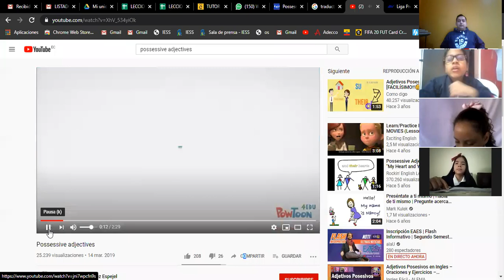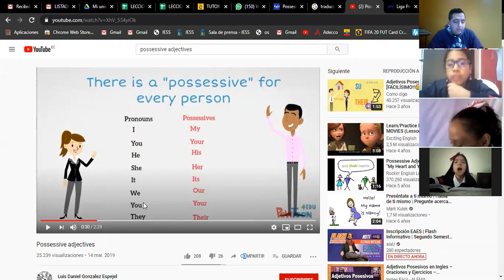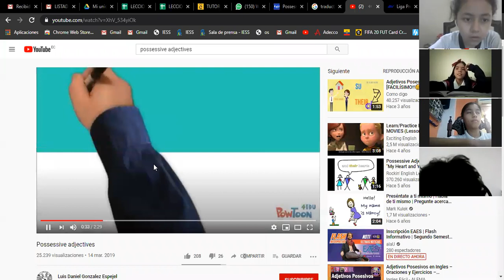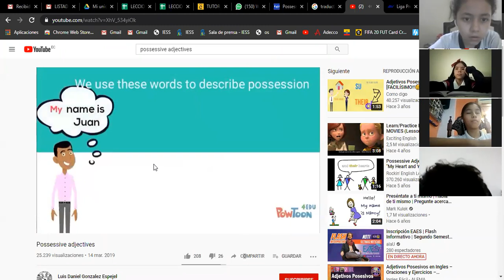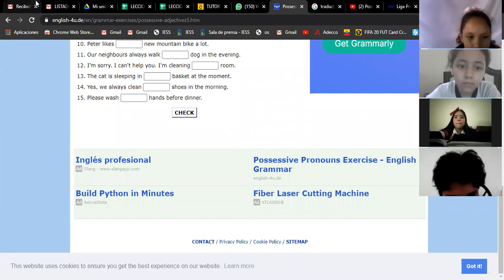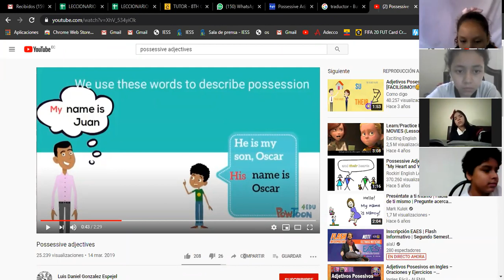7mo B English Class 27 07 2020